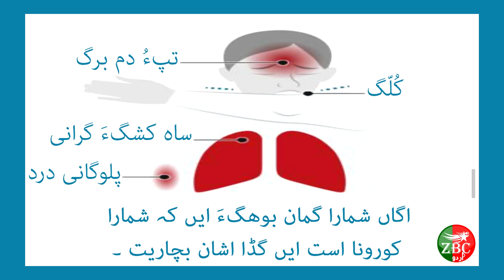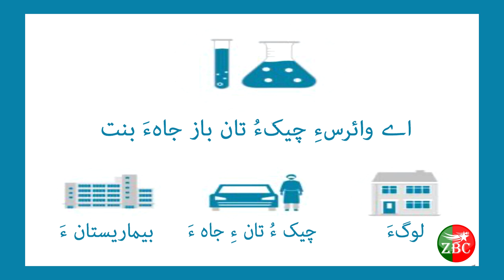How should we protect ourselves from Corona virus | Keyya Baloch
ماں وتا چہ کورونا وائرس ءَ چون رکھینت کناں ؟